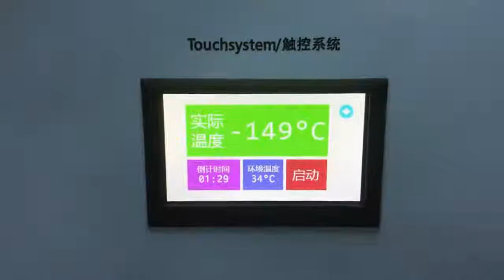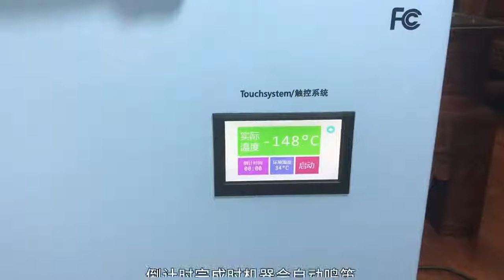SINKO Frozen separator machine--2